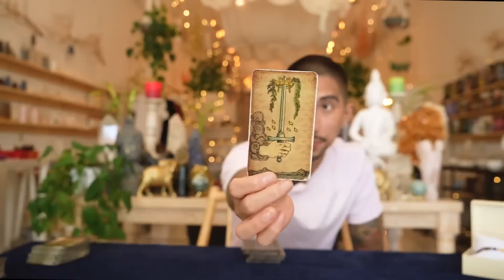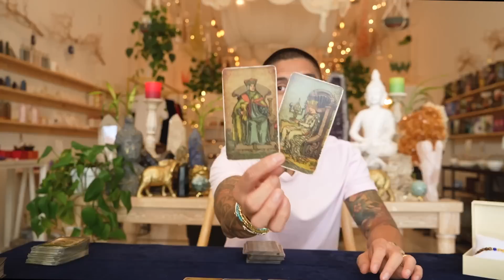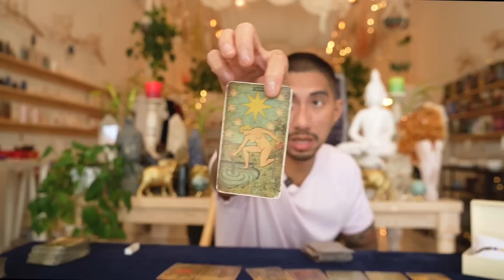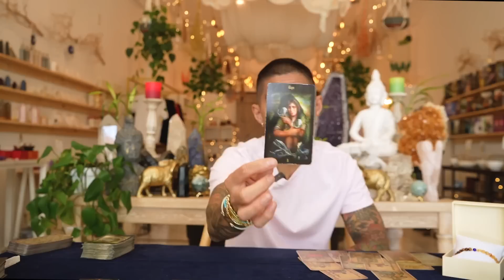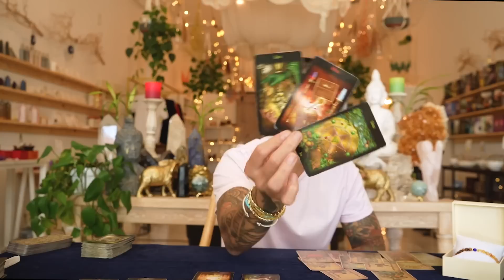Leo ♌️ To Reconcile Or Not, What Should You Do? 🔮 July 9-19 Tarot Reading